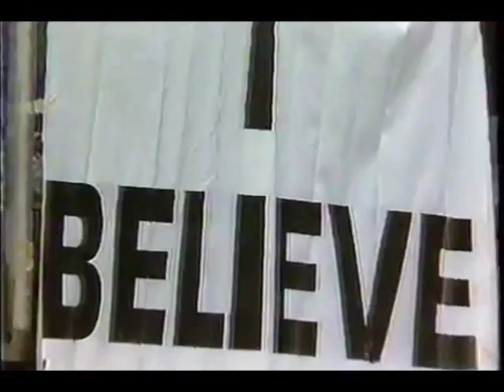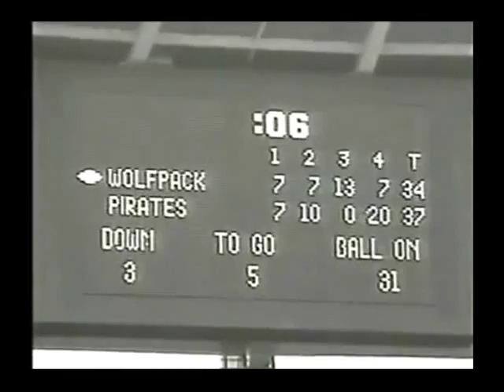ECU PIRATES WE BELIEVE 1991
Rare 1991 Audio Arts release from January, 1992
produced for Greenville, NC Merchant (and Pirate Club Sponsor, University Book Exchange) commemorating The East Carolina University PIRATES football team's spectacular winning season  (culminating at Atlanta's Peach Bowl with quarterback Jeff Blake's relentless 13 minutes of magic taking it to a very stunned NC state squad)..